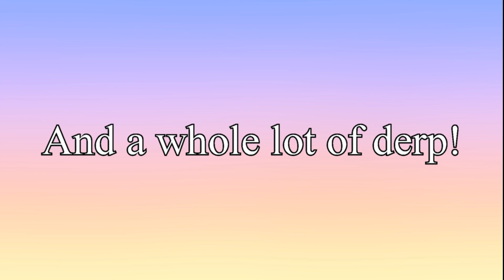Shadows Of Corruption Episode Two Final Trailer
Due to finishing the trailer early (and with the help of Peacock's persuasion,) the SOC Episode Two Final Trailer is here a few days early!!

The wait is finally over. You don't want to be late. Save the date. December 22nd!